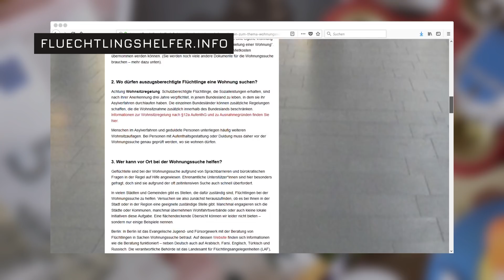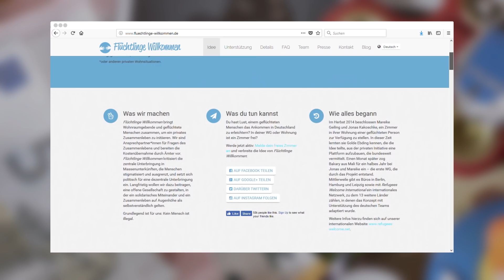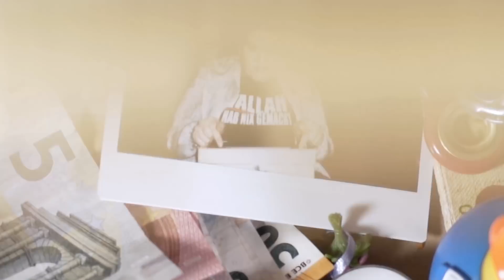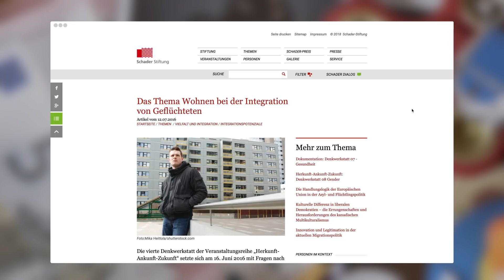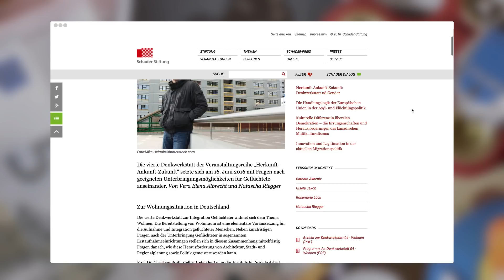Wir haben keine Flüchtlingskrise! (Jilet Ayse über Geflüchte und den Wohnungsmarkt)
In 'Couscous bei Biodeutschen', der 4. Folge von Kein schöner Amt mit Idil Baydar als Jilet Ayse, geht es um Geflüchtete und Wohnraum, um Wohngemeinschaften und Wohnungsvermittlung.

Jilet Ayse muss sich bei den Geflüchteten entschuldigen. Die Unterbringung von Refugees und Newcomern ist teilweise eine Zumutung. Wo sich Geflüchtete informieren können, welche konkreten Angebote es gibt und warum in Deutschland Wohngemeinschaften so beliebt sind, erfahrt ihr hier.

In der fünften Folge geht es um die Gesundheitsversorgung von Geflüchteten.

CREDITS

Produktion:
Bastian Koch & John Brüggemann für Media Residents

Regie: Benjamin Kahlmeyer
Buch: Bastian Koch
Kamera: Kris Siepert

Schnitt: Jan Brock, John Brüggemann
Postproduction: Tony Dorfmeister

Einspieler: Dora Csala
Sprecher: Dustin Ueckert

Redaktion u.a.: Alma Dewerny, Nafee Kurdi, Nauar Ali, Omid Feroozi

Media Residents wird gefördert vom Bundesministerium für Justiz und Verbraucherschutz aufgrund eines Beschlusses vom Deutschen Bundestag.